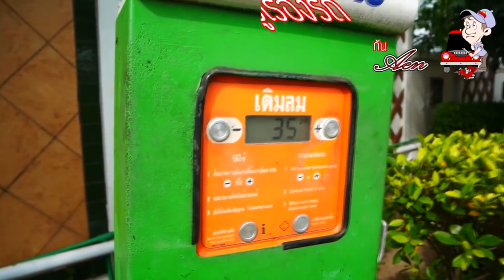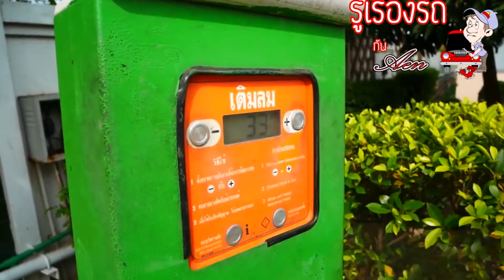เตือนแล้วน่ะ!!! เติมลมยางแข็งเกินไป ระวังอุบัติเหตุที่คาดไม่ถึง l รู้เรื่องรถกับaen